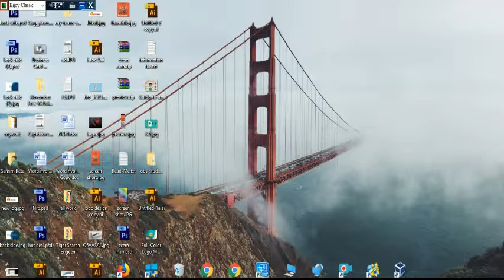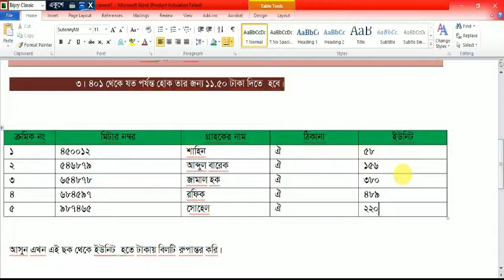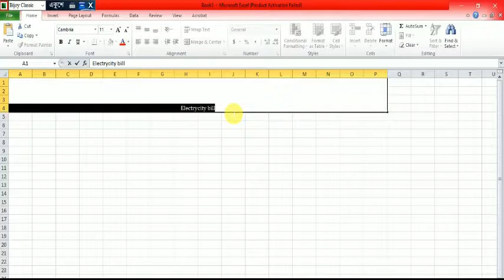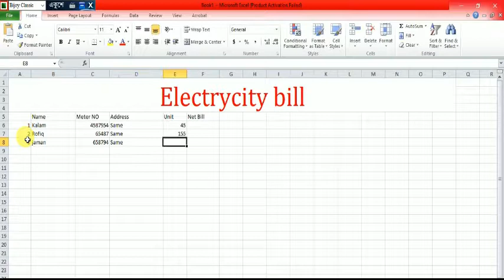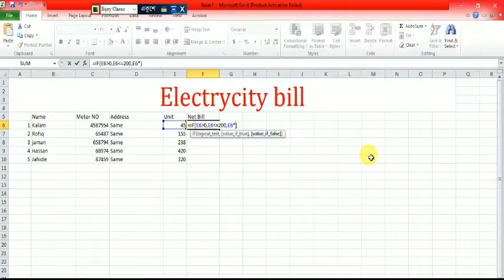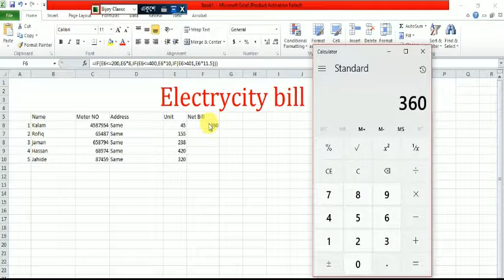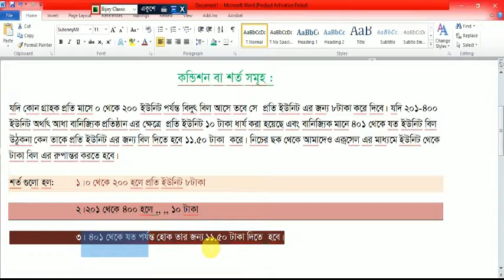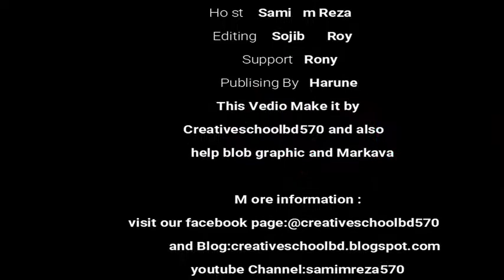Excel Electricity bill full bangla by samim570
বাংলায় MS Excelএর আরো বিস্তারিত এবং সহজ ভাবে ভিডিও টিউটরিয়াল
For more Detaile please visit our facebook page: creativeschoolbd570
বর্তমান যুগে মাইক্রোসফট ওয়ার্ড এমনই একটি সফটওয়্যার যেটির ব্যবহার জানা সবার জন্যই প্রয়োজনীয়।মাইক্রোসফট ওয়ার্ড হচ্ছে সারা বিশ্বব্যাপি ব্যবহিত একটি বহুল আলোচিত এবং জনপ্রিয় ওয়ার্ড প্রসেসিং প্রোগ্রাম। এ প্রোগ্রামটি রচনা করেছে মাইক্রোসফট কর্পোরেশন। ডেস্কটপ এ প্রকাশনা উপযোগী কার্যাবলী সম্পাদনের জন্য মাইক্রোসফট ওয়ার্ড প্রোগ্রামটি ইতোমধ্যে কম্পিউটার ব্যবহারকারীদের কাছে কিংবদন্তী প্রোগ্রামে পরিনত হয়েছে।চিঠিপএ লেখা, অফিসিয়াল কাজে, দলিল-দস্তাবেজের কাজ প্রকাশনা সংক্রান্ত যাবতীয় কাজ কর্মের জন্য আজকাল কম্পিউটার প্রোসেসিং প্রোগ্রাম মাইক্রোসফট ওয়ার্ড ব্যবহার কার হয়। গ্রাফিক্যাল ইন্টারফেস ভিত্তিক এ প্রোগ্রামে সুদৃশ্য ফিচার ও উইজার্ড সমূহ ব্যবহার করে সহজেই পছন্দ মত ডেক্সটপ কার্যাবলী সম্পাদন করা যায়।
Exploring Word 2007
Microsoft Word Full Tutorials in Bangla